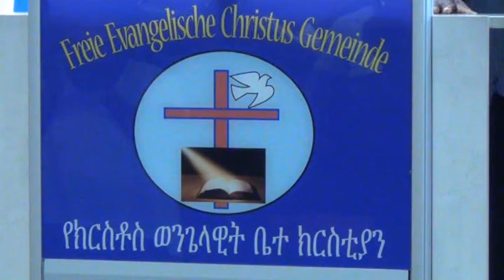የክርስቶስ ወንጌላዊት ቤ/ክ በሙኒክ /ፓስተር ገበየሁ ፈለቀ/ 12/11/2017